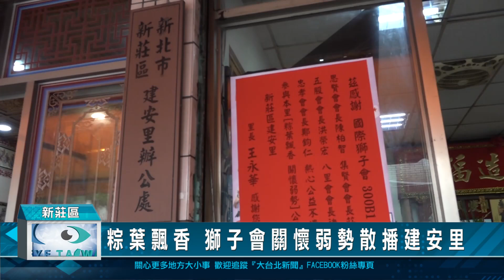粽葉飄香 獅子會關懷弱勢散播建安里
端午節快到了，國際獅子會300B1區共同發起的粽葉飄香關懷弱勢慈公益活動，主辦單位以實際行動，捐贈愛心物資給新莊建安里，和里長共同關懷弱勢，希望讓他們可以歡度過最快樂的端午節。